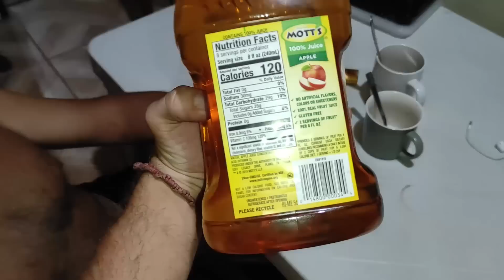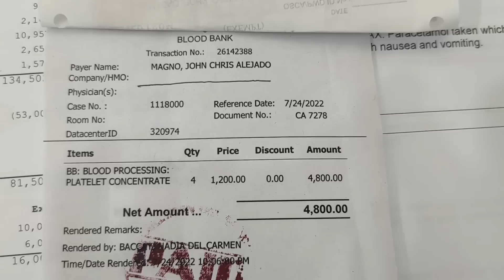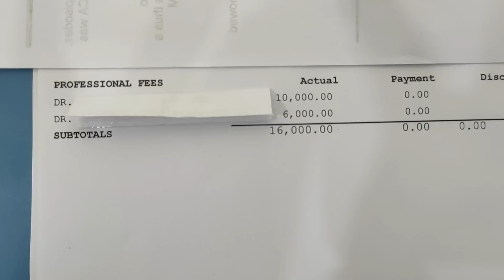Заблокировали карту Тинькоff | Сколько стоит лечение от лихорадки Денге | Спасибо нашим зрителям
Мы, отец и сын, продали всё имущество и уехали жить в другую страну. Там сейчас осталась жена сына, которая нас ждёт. Показываем на собственном опыте, как можно путешествовать с малым бюджетом. Наш блог о взаимоотношениях отца и сына.